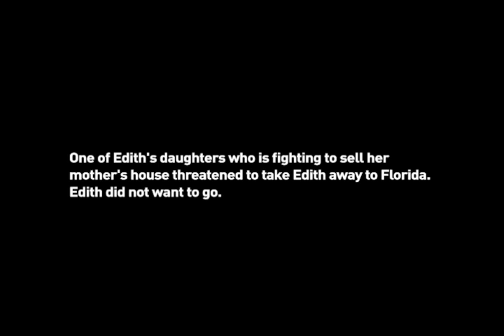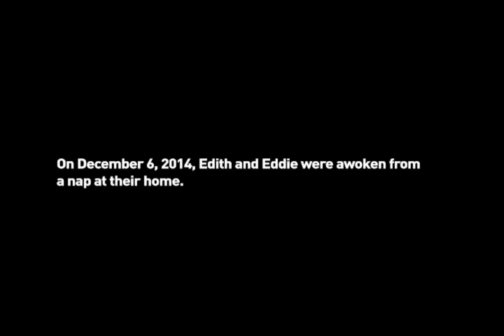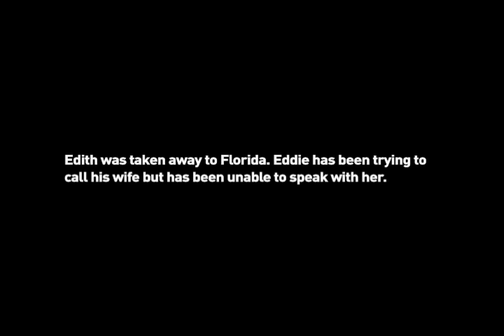Oldest Newleyweds Torn apart by authorities Help them get back together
Alexandria Police Take Edith Hubbard Hill Harrison, 96, From Home During Nap Time With Her Husband Authorities Act to Separate Virginia’s Oldest Interracial Couple. See also the USA 9 reports: Virginia Couple fighting to stay married, and fairytale marriage torn apart.

This couple has regular in-home visits from their exercise therapist and other professionals, and their doctors are both happy with Edith's care, health, and appropriate vitamins & meds.

The guardian and conservator who had been appointed never investigated the marriage, never even met the couple before coming to split them apart when she arrived with the estranged daughter Pat Barber.

Alexandria, VA – Alexandria police arrived at the home of Edward Clinton Harrison, 95,  and Edith Hubbard Hill, 96, on Saturday, Dec. 6, during the couple’s nap time, separated the couple's friends & loved ones from the home, and, after over an hour of fearful police presence alone with them in their bedroom, removed Edith from their bed and home against her will.  The last voice you hear is Husband Eddie--they were the only ones left in the room alone. Eddie, who is hearing impaired, could not hear what they were saying to Edith.

Even as the couple protested from bed -- “We’re married!!  We don’t want to go anywhere” -- police cleared the couple’s home, where the pastor who married them and his wife had been attending a prayer gathering of mainly octogenarians, and then removed Edith from the residence against her will.  “If I had done any more, I would have been arrested.  Husband Eddie (Edward Clinton Harrison) said.

The elderly couple had been married recently after dating for ten years, following a chance meeting at a Virginia Lotto machine. But the union was challenged by one of Edith’s two daughters. Her other daughter; Rebecca Wright, and granddaughter Robin Wright (who had her phone video on), Edith’s sister Edna, and their community, are supportive of the marriage). The resulting court case led to the appointment of a guardian and conservator for the elderly woman.  It was the guardian, who had never previously met or talked to Edith, who called in police.

Had the couple met at a more typical age for marriage, their union would have been illegal under Virginia’s miscegenation law, overturned in 1967.  Edith is African American/Native American, while Eddie is Anglo-American. Both long-time Alexandria residents, wish to remain. “We love Virginia--Virginia is for lovers”, they have said.

Octogenarian Bishop Lloyd Pastor Coles and wife Luvator Coles, who married the couple and were both present in the house when police arrived, . Rebecca McDaniel Wright, a retired school administrator who is one of Edith’s daughters Robin Wright (who the couple lives with), and Daisy Birch, friend of the couple, daughter/granddaughter/sister, who was present in the house also available.  Filmmaker Laura chackoway was also present.